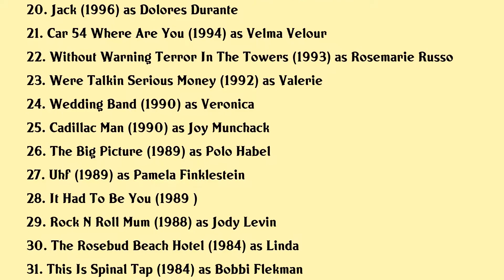Fran Drescher Movies list Fran Drescher| Filmography of Fran Drescher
Fran Drescher Full Movies List Filmography of Fran Drescher

Latest movies of Fran Drescher are:

1. Elegies For Angels Punks And Raging Queens
2. Time Warp The Greatest Cult Films Of All Time Vol 1 Midnight Madness
3. The Christmas Setup
4. After Class
5. Funny Women Of A Certain Age
6. The Creatress
7. Hotel Transylvania 3 Summer Vacation
8. Seven Women
9. Hotel Transylvania 2
10. Skum Rocks
11. Hotel Transylvania
12. Shark Bait
13. The Reef
14. Santas Slay
15. The Nanny Reunion A Nosh To Remember
16. Beautiful Girl
17. Picking Up The Pieces
18. Treyf
19. The Beautician And The Beast
20. Jack

Complete list of movies acted by Fran Drescher are in this video.

Please Comment down your favorite movie of Fran Drescher